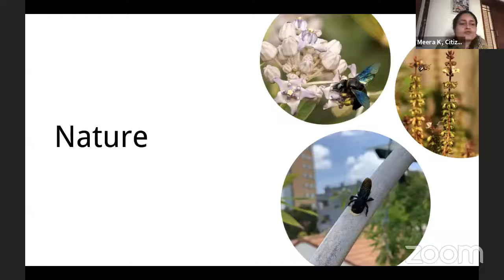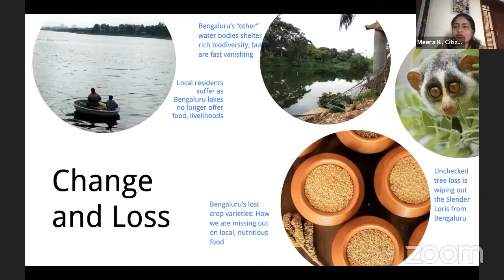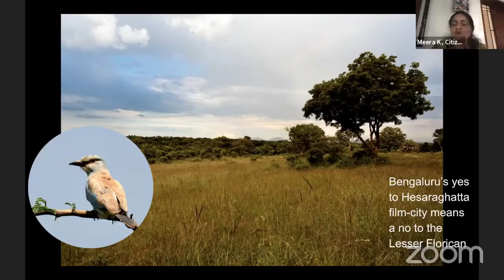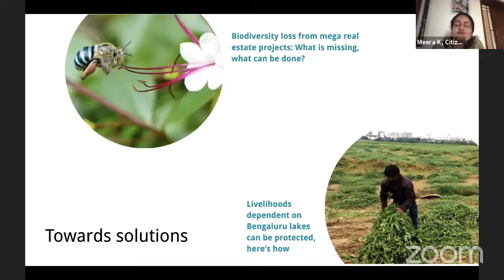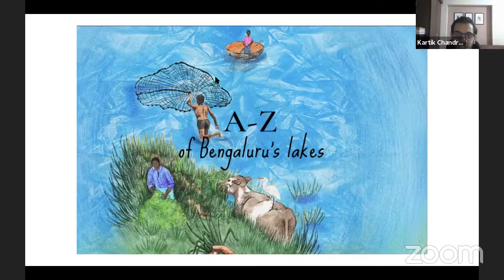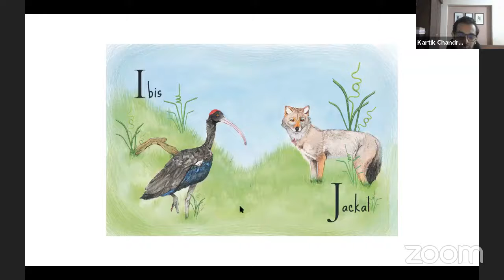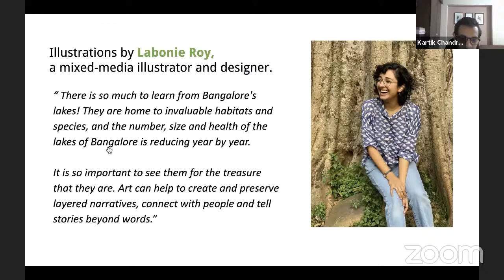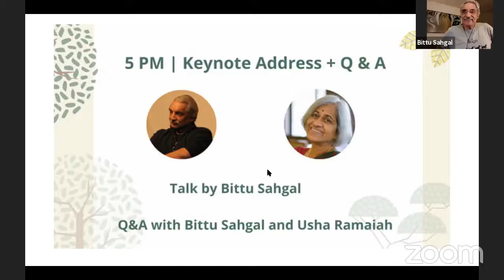Bengaluru Biodiversity Charche - Keynote address + Q & A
Talk by Bittu Sahgal; Q & A with Bittu Sahgal and Usha Ramaiah; Release of multimedia story: A-Z of Bengaluru's Biodiversit